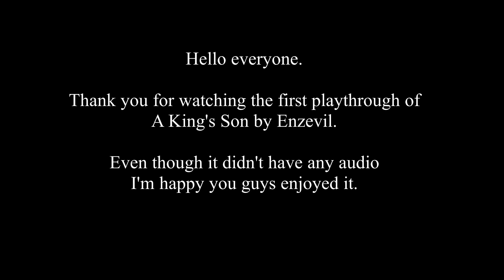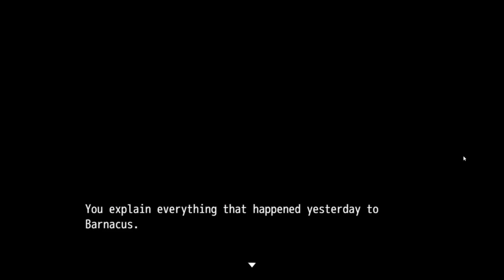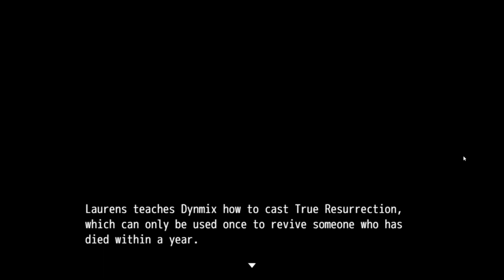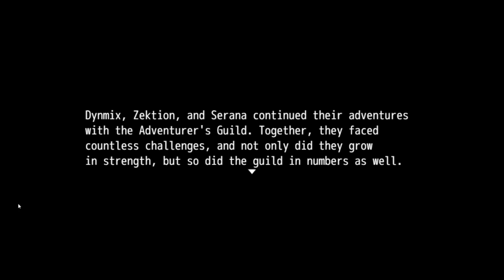A King's Son Full Playthrough NG+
Please be sure to leave a like on the video, comment and share the channel. Thank you!!!